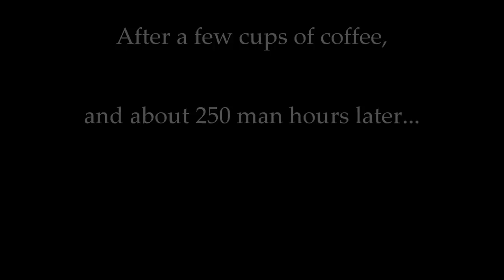Chopping the roof of a '46 Cadillac hearse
Time-lapse video of a Cadillac getting chopped.
The preparations, cutting and welding were done during one weekend, but the finishing touches and painting took a few weeks on top of that.
Sadly the cameras were there only the first weekend and the finishing touches (body soldering, painting etc.) weren't captured on film.